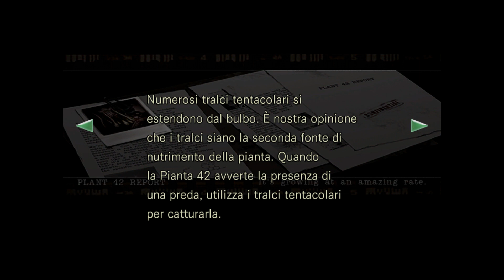Resident Evil biohazard HD REMASTER JILL sesta parte